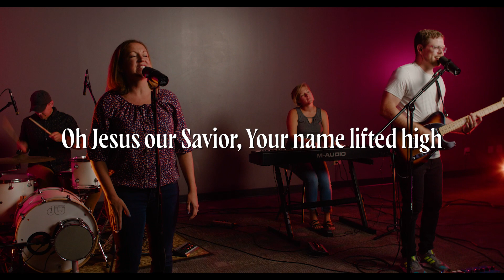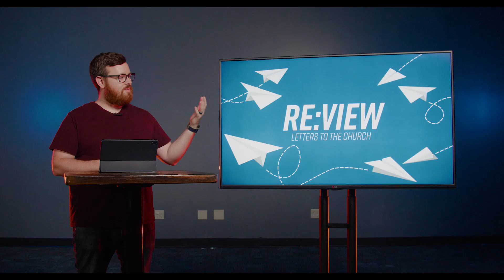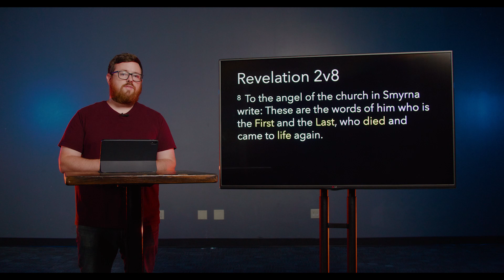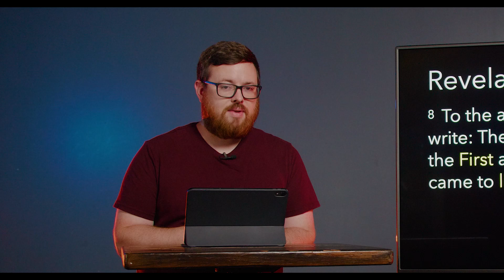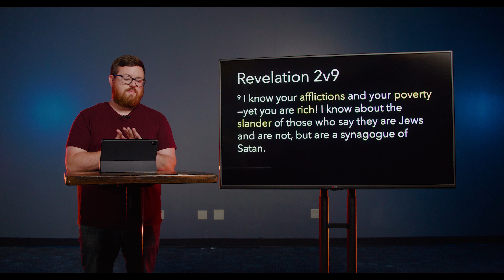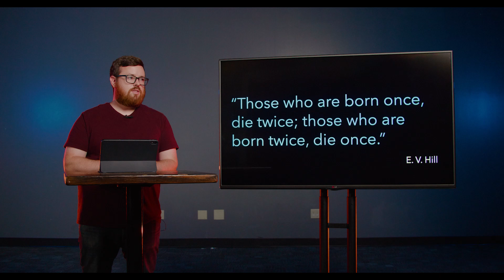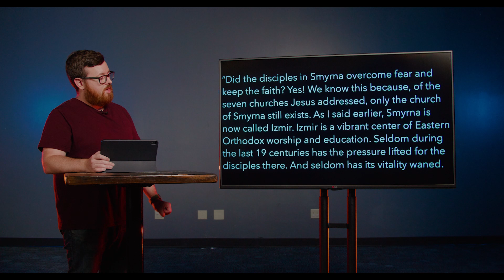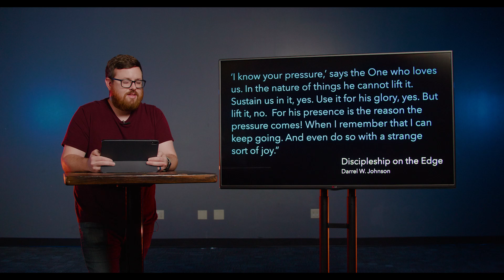MEC Online Weekend Experience | Aug. 8-9, 2020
For the rest of the Online Weekend Experience at Medina East, check out

Be sure to follow POWER Kids at MEC on Facebook and Instagram

MB01XJ6BDXMVMYN